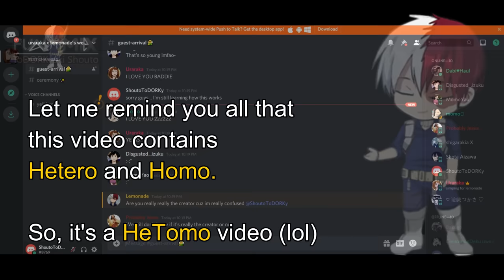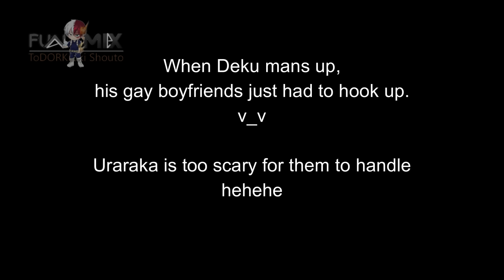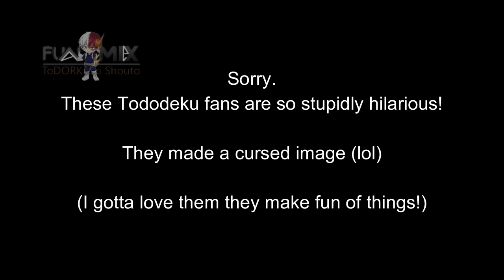Izuocha Kiss (Deku and Uraraka Kiss) / Todobaku Kiss (Todoroki Shoto x Bakugo Katsuki)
MAIN PAIRING: Midoriya Izuku x Ochaco Uraraka (Izuocha)
SECONDARY PAIRING: Todoroki Shouto x  Bakugo Katsuki (Todobaku)
FEATURED PAIRING: Lemonade x Uraraka (Leuraka)

Uraraka and Deku kiss

Tiktok (I don't use it)

MUSIC CREDIT
Into Song:
Artist: RKVC
Genre: Holiday | Happy
Song during Izuocha moment to kiss:
Artist: Aakash Gandhi
Genre: Ambient | Romantic
Song during Todobaku Kiss:
Artist: Biz Baz Studio
Genre: Pop | Romantic